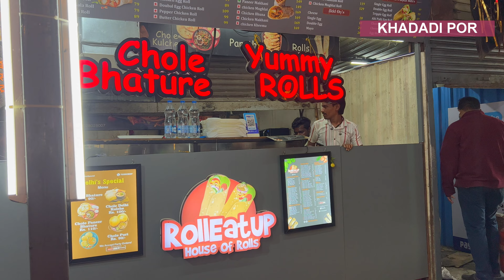छोले - भटूरे | Chole Bhature recipe | Paneer roll | Pune.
Address :  RollEatUp cafe, The Fab Food Court, Shakar Kalate Nagar, Utkarsh Chowk, opp. SHREE WINES, Wakad, Pune